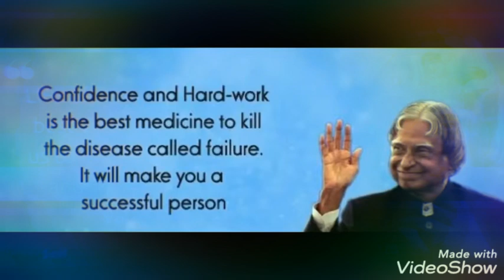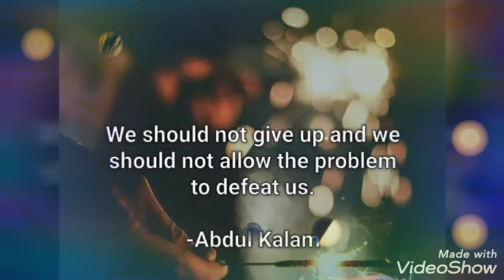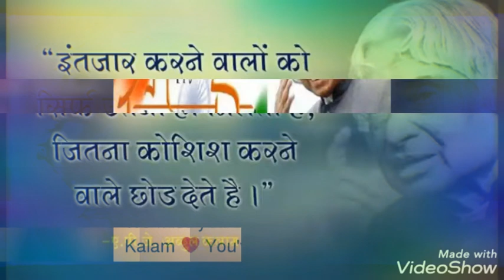How to become successful in life by Dr Abdul kalam